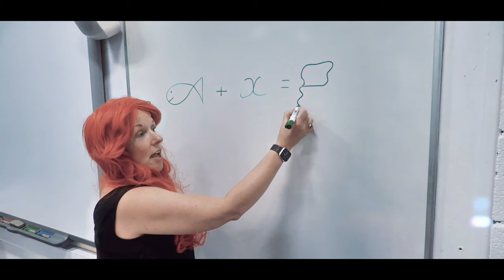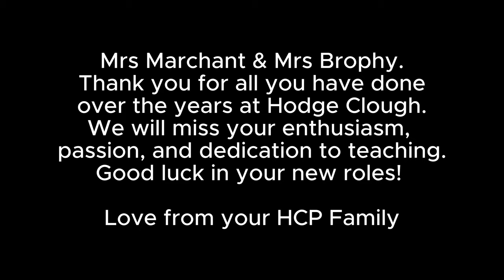Hodge Clough Primary Staff Video 2023 (with subtitles)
A huge thank you to Gabby Wallace for her amazing singing!